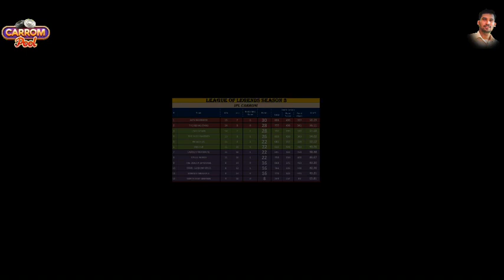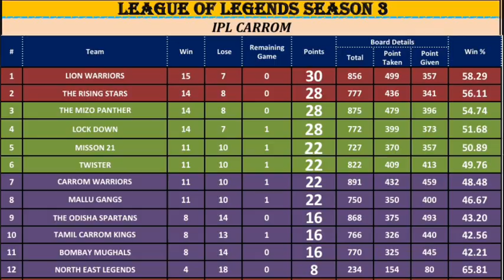Danny Vs Javed Khan || Mizo Panther Vs Mission 21 || Ipl Carrom Tournament || 29 point game